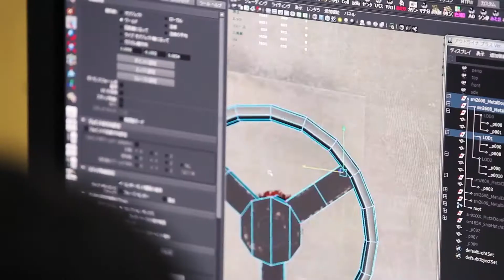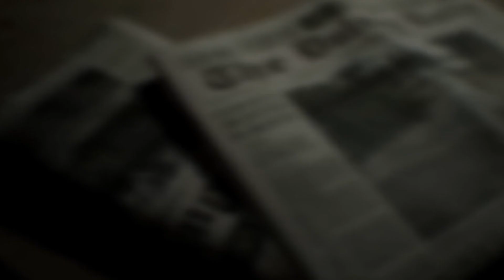Resident Evil 7 - Making Of Part Three Hell's Kitchen! STFR